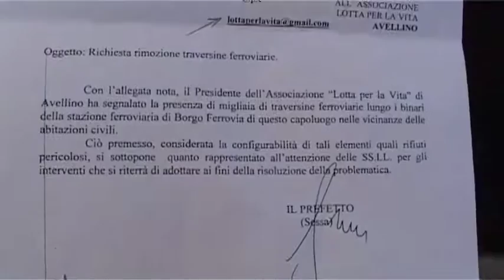Le traversine di Borgo Ferrovia saranno rimosse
Traversine delle fs abbandonate a Borgo Ferrovia. Il comune di Avellino ordina alle ferrovie dello stato di rimuoverle. La relazione sarà trasmessa anche alla procura.